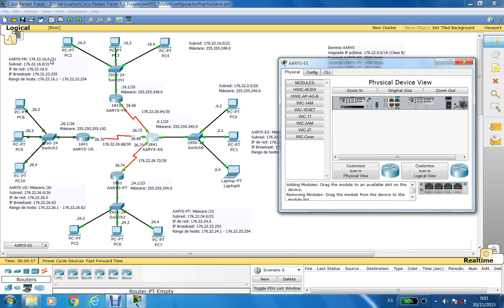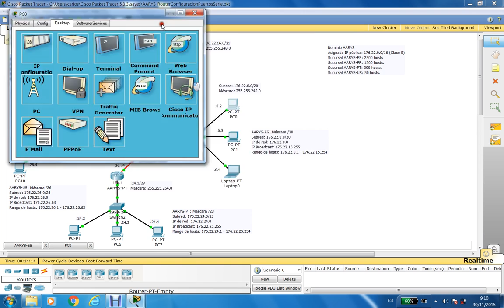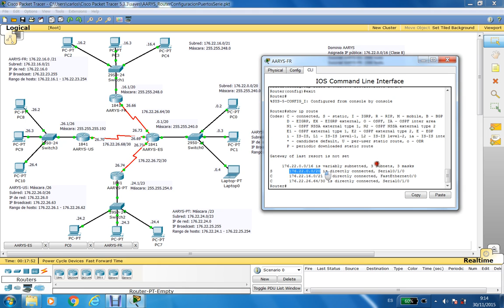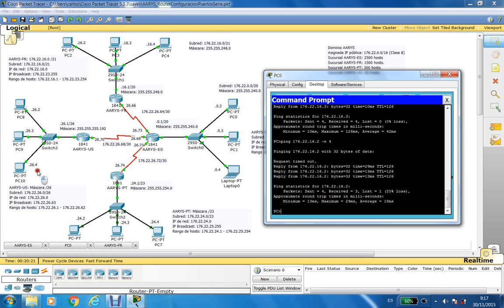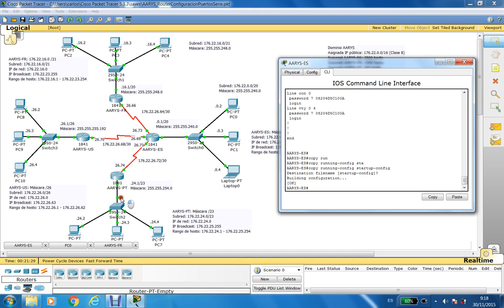Packet Tracer. Enrutamiento estático.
Sesión: Comandos para realizar la configuración de un enrutamiento estático en un router

Curso 2015-16. Asignatura: "Administración avanzada de redes y servidores"